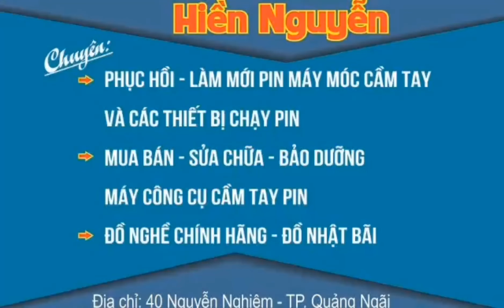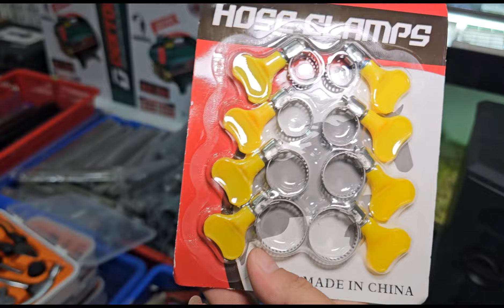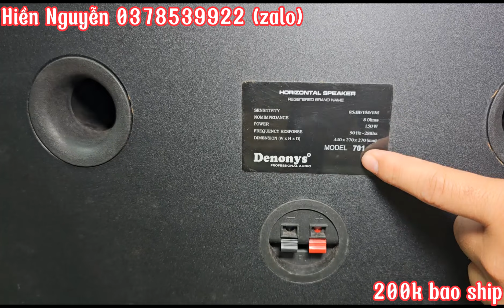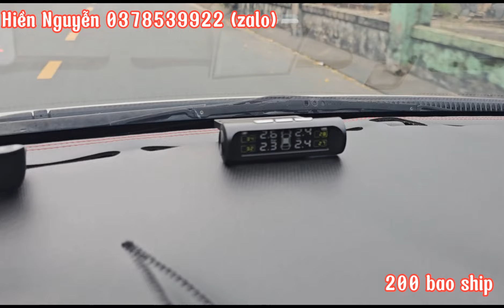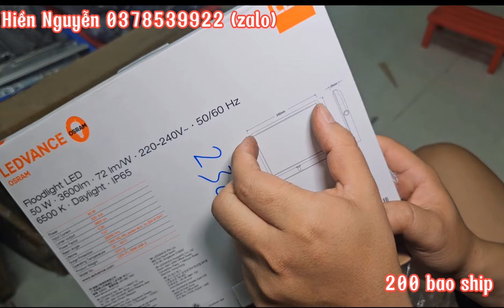[HÀNG VỀ HÀNG VỀ] ĐÈN PIN GIÁ RẺ 40K. ĐÈN T8. VÒI SEN. LOA KARAOKE ĐỦ LOAI 0378539922 (27/2/2024)